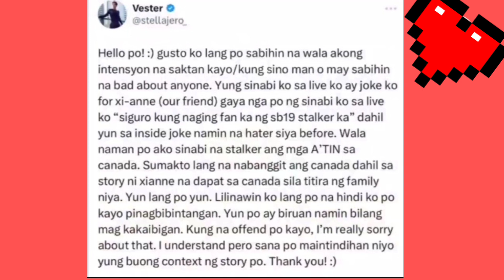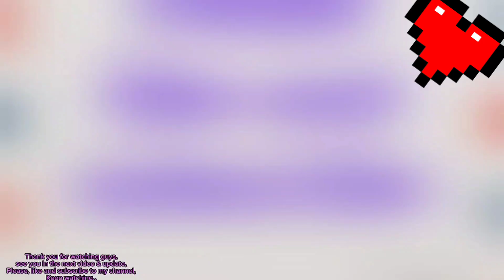Ang PINAKAMAGANDA kay STELL, HUMINGI ng SORRY at HUMBLE...